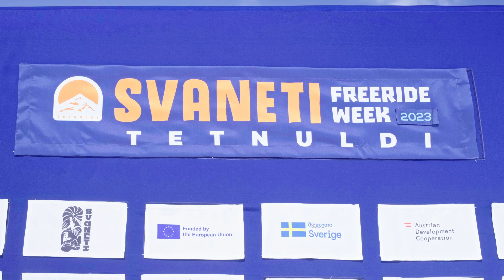By Hosting the Freeride World Tour, Svaneti on the Global Sustainable Tourist Map Once Again!